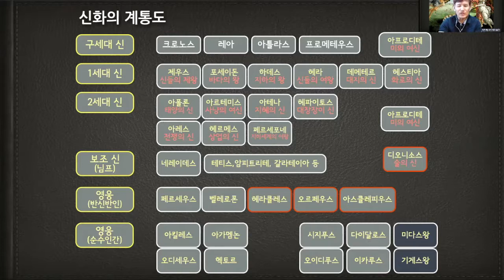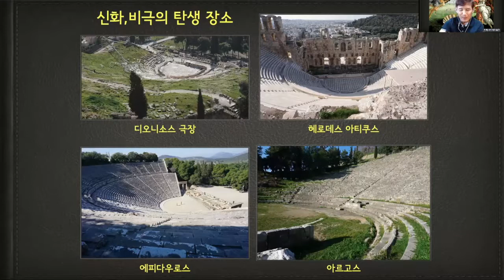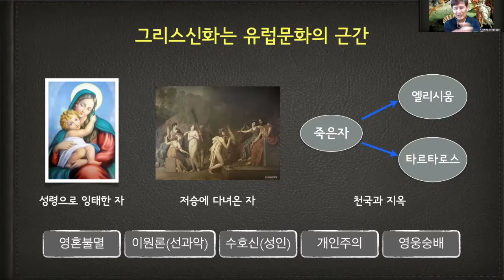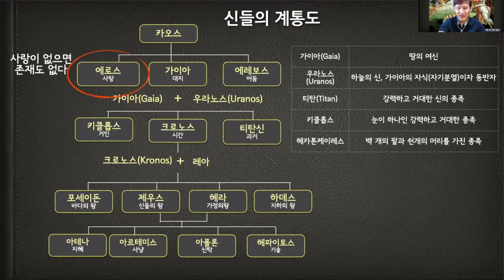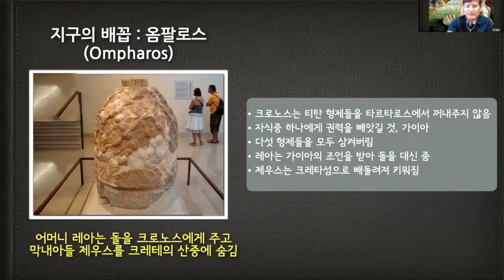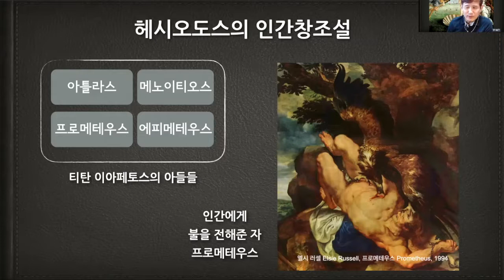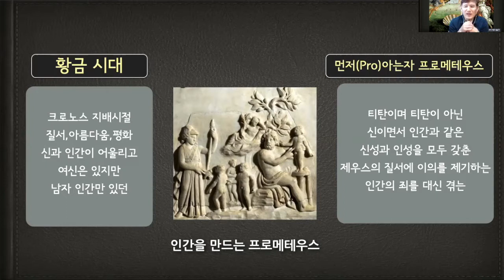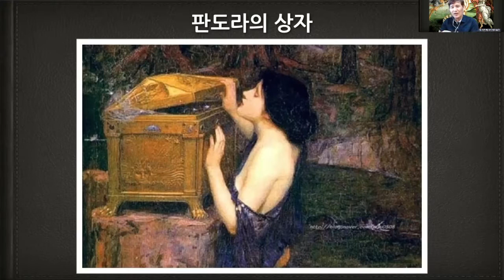헤시오도스 신들의 계보, 친부살해의 문화 계승 이야기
그리스문명여행 그리스신화편   '좋아요','구독'
그리스신화는 천지창조의 신화는 없습니다.
대지가 생겨나고 우라노스가 등장하고, 에로스의 작용에 의해
가이아와 우라노스가 결합해 티탄들이 등장합니다.

인간은 누가 만들었을까요?
금의 시대에는 제우스가 만들었고 천국고 같았습니다.
하지만 인간들은 제우스의 말을 듣지 않았고, 제우스는 인간을 멸합니다.
이어 프로메테우스가 등장해 인간에게 혼을 불어넣어 줍니다.
그리고 하늘의 불을 가져다 주지요.
어쩌면 프로메테우스는 구세주와 같은 역할을 했네요.
그 이야기를 해 봅니다.